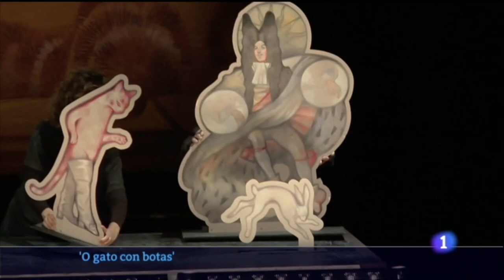AARÓN ZAPICO | Telexornal Galicia TVE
Aarón Zapico en el Telexornal Galicia de TVE (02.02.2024)